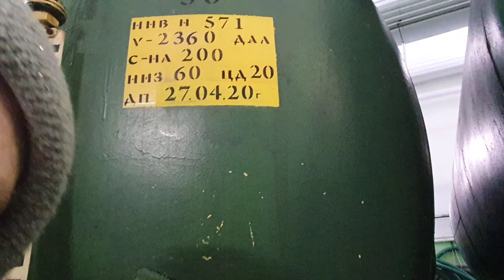Vesyegonsky zavod wine review Russia March 2022/весьегонский завод винный обзор Россия марта 2022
Просто часть путешествия, когда вы оказываетесь на современном заводе ягодных вин. Прекрасен в плане осмотра производства и покупки сувениров.
Дегустацию, как и полноценную экскурсию вам проведут точно. Классное мероприятие и приятные цены.

Just part of the journey when you find yourself in a modern berry winery. Excellent in terms of viewing production and buying souvenirs. Tasting, as well as a full-fledged tour, will be held for sure. Great event and great prices.